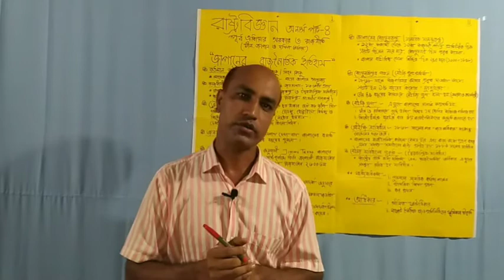Political history of Japan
This is designed (in Bangla Language) for the students of political science (Hons Part-4) under the National University of Bangladesh # Presented by_ Syed Zunaed Ahmed_Department of Political Science_Moulana Asad Ali Degree College, Madhabpur, Habiganj # সৈয়দ জুনায়েদ আহমেদ_রাষ্ট্রবিজ্ঞান বিভাগ_মৌলানা আছাদ আলী ডিগ্রী কলেজ, মাধবপুর, হবিগঞ্জ।।